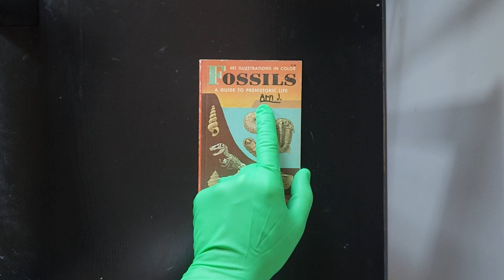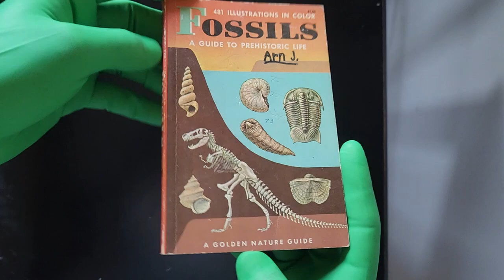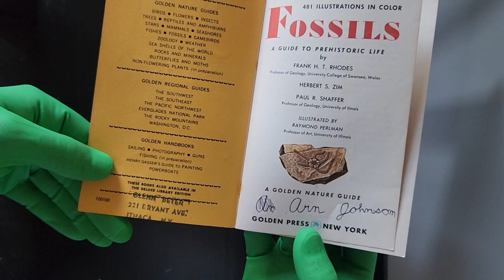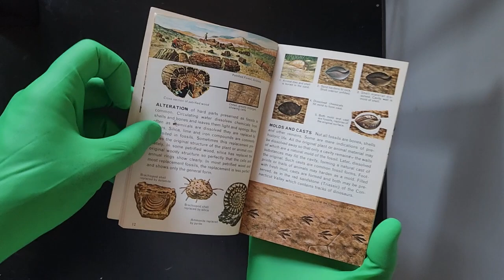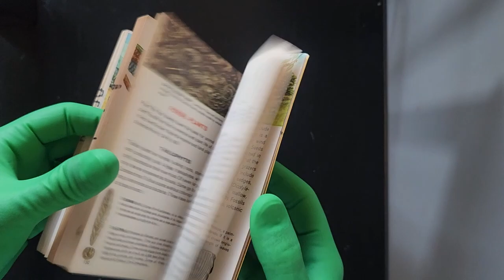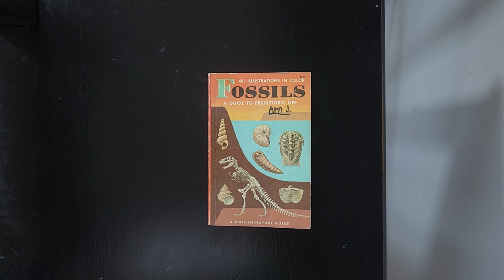Richard Reviews Book "Fossils A Guide to Prehistoric Life" by Frank H. T. Rhodes & Herbert S. Zim